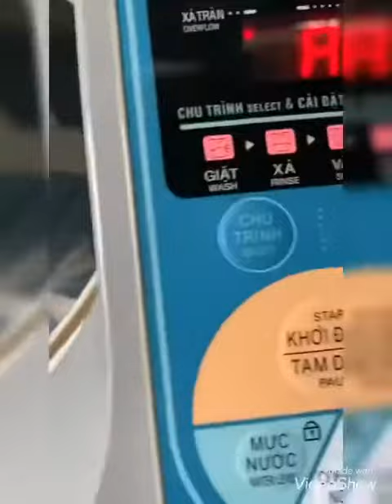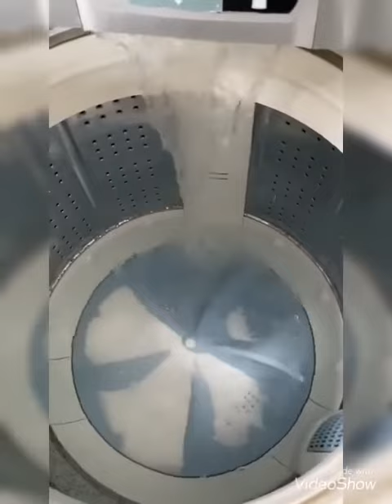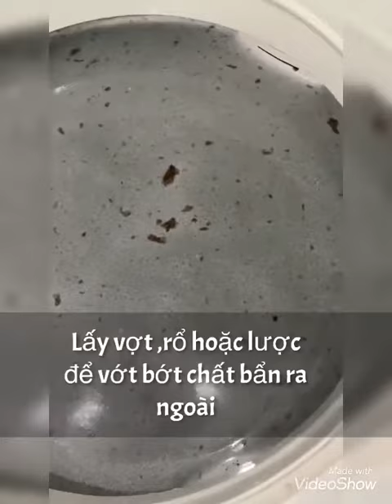Hướng dẫn sử dụng Bột tẩy vệ sinh lồng máy giặt Sandokkaebi. Mua hàng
Bột tẩy vệ sinh lồng máy giặt Sandokkaebi SET 3 BỊCH - Korea
Giá: 125.000 đ
Bột tẩy vệ sinh lồng máy giặt SandokkaebiSET 3 BỊCH - KoreaBột tẩy vệ sinh lồng máy giặt Sandokkaebi sẽ giúp chúng ta giải quyết những điều phiền toái của máy giặt sau một thời gian sử dụng như: lồng giặt bị cặn canxi và hóa chất từ bột giặt bám vào làm mất độ sạch bóng, các khe, góc trong lồng giặt cũng bị chất bẩn bám vào làm ố màu rất mất thẩm mỹ và ảnh hưởng đến mùi và chất lượng quần áo sau khi giặt.
Bột tẩy lồng máy giặt Sandokkaebi được sản xuất tại Hàn Quốc, sản phẩm được đóng gói trong túi nilon, mỗi gói có trọng lượng 450g có tác dụng tẩy sạch lồng máy giặt như mới một cách nhẹ nhàng. Mỗi gói có hạn sử dụng 3 năm kể từ ngày sản xuất.
* Ưu điểm:
 Không cần đến thợ tháo máy giặt ra để vệ sinh mà nay bất kỳ ai cũng có thể tự làm được ở nhà.
 Không phải bảo dưỡng máy giặt khi sử dụng sản phẩm.
 Dùng được cho cả máy giặt lồng đứng và máy giặt lồng ngang.
 1 gói 450gr sử dụng cho 1 lần vệ sinh với máy giặt từ 7kg ~ 12kg. Máy giặt to hơn thì dùng 2 gói.
Công dụng:- Loại bỏ những cặn lắng caxi và chất bẩn cáu cặn, diệt khuẩn gây mùi hôi trong máy giặt và đường ống thoát nước.
- Tăng cường họat chất, tẩy giặt giúp bạn giặt sạch hơn mà không lo về sự cố do các tác nhân cáu cặn lâu ngày không được xử lý gây nên.
- Bạn hoàn toàn không phải bảo dưỡng máy giặt khi sử dụng sản phẩm này.
* Hướng dẫn sử dụng bột tẩy lồng máy giặt Sandokkaebi Hàn Quốc:
1. Cách 1 áp dụng đối với những máy giặt KHÔNG có chế độ VỆ SINH LỒNG GIẶT:
- Máy giặt không chứa quần áo hay đồ
- Cho nước vào lồng giặt (nếu được nước ấm 40~50 độ thì càng tốt).
- Cho cả gói bột tẩy lồng giặt vào máy.
- Ngâm tối thiểu khoảng 90 - 120 phút
- Sau đó cho chạy theo chế độ: Giặt - xả - vắt thông thường
2. Cách 2 áp dụng đối với những máy có chế độ VỆ SINH LỒNG GIẶT:
- Chọn chế độ "vệ sinh lồng giặt"
- Ấn nút "Khởi động" và chờ máy chạy kết thúc chu trình giặt. Tùy từng máy thời gian vệ sinh lồng giặt khác nhau, nếu máy nào thời gian vệ sinh lồng giặt ngắn thì khi máy đang chạy nên PAUSE để ngâm tối thiểu 90 - 120 phút.
SHIP HÀNG TOÀN QUỐC – NHẬN HÀNG MỚI THANH TOÁN TIỀN
* Đặt hàng giá tốt tại đây:
* Xem thêm các loại đồ dùng tiện ích khác tại đây:
Xanh Mart. Vn – Sống Xanh Ở Sành
– Ad: Số 2- Hẻm 12- Ngách 54- Ngõ 254D Minh Khai- Hoàng Mai- Hà Nội.